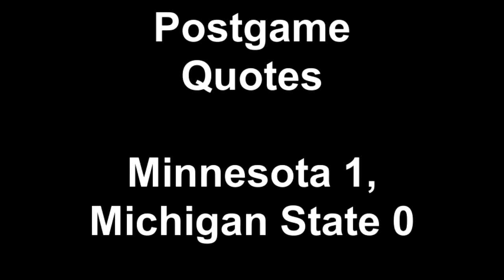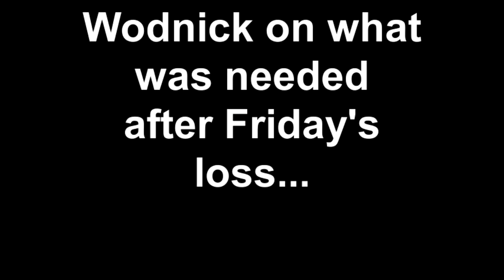Minnesota Soccer: Postgame Quotes Minnesota 1, Michigan State 0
Taylor Wodnick scored an early goal to lift the University of Minnesota women's soccer team over Michigan State, 1-0.